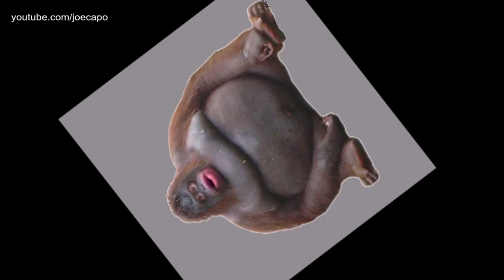le monke official anime op